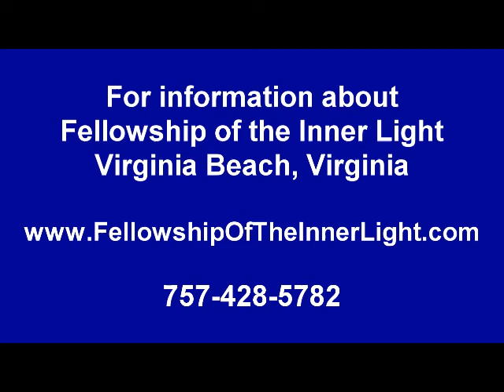Sharon Solomon - Festival of Lights and the Seven Terraces (2017)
Sharon gives a wonderful talk on how the Festival of Lights and the Seven Terraces compliment each other for a new experience of growth and of Light in our lives.